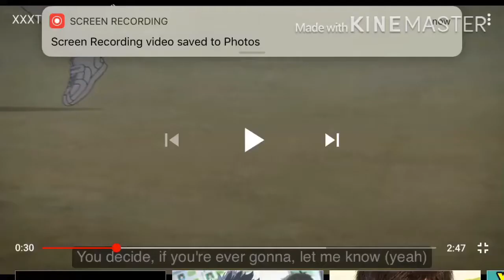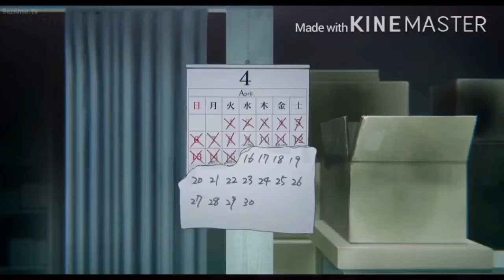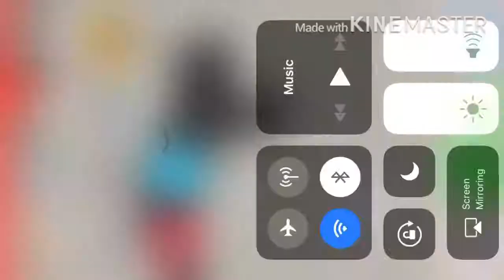12 June 2018